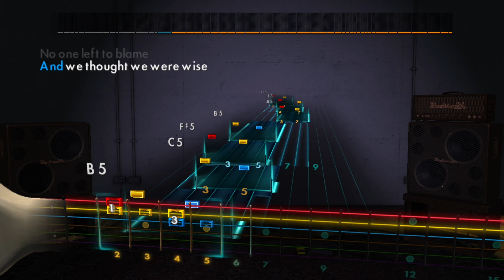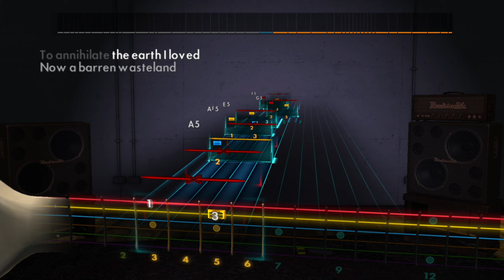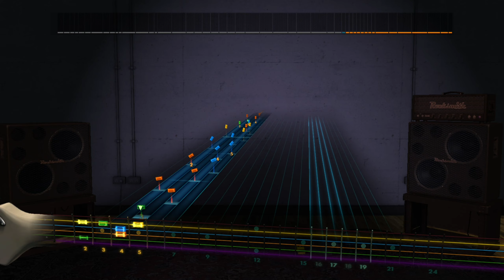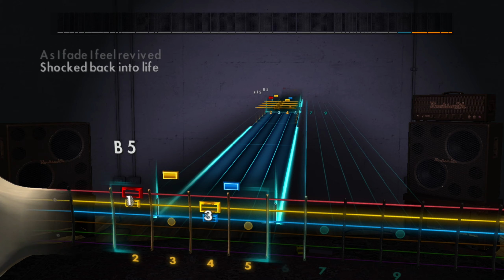Imperiled Eyes - Annihilator - Rocksmith 2014 (Lead)